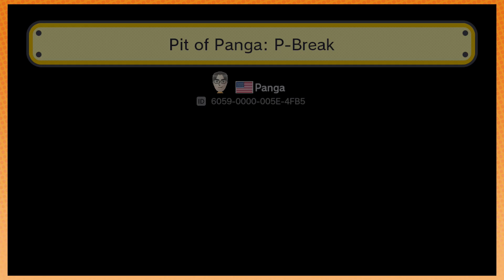Super Mario Maker: Infinitely Improbable - PART 102 - Game Grumps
Taking on the impossible!